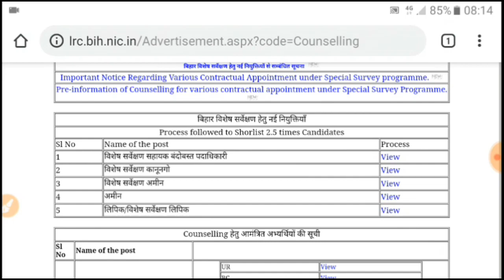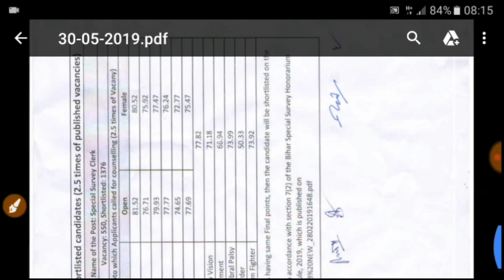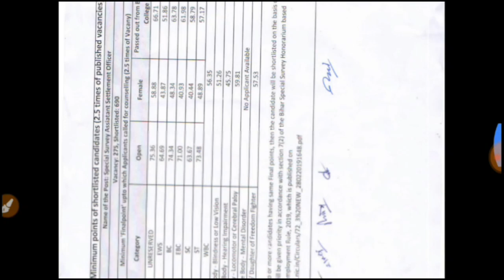BIHAR Land and Revenue Various Post Official Cut Off Bihar Lrc 2019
OFFICIAL CUTOFF OF BIHAR LAND REVENUE VARIOUS POST OFFICIAL CUTOFF BIHAR LRC 2019